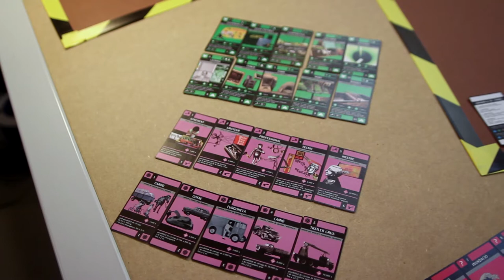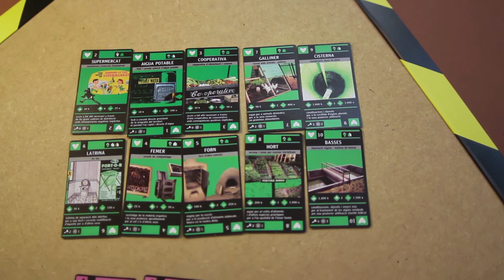URBANBATfest 2: Espacios híbridos para la innovación urbana (2013) | Juguemos a Modulark